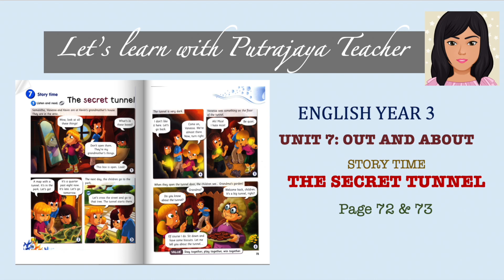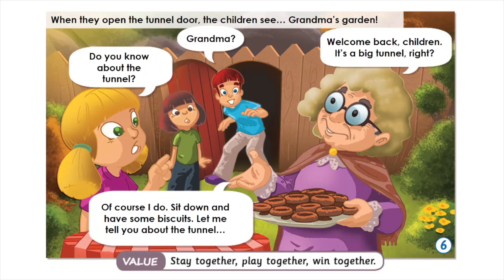Get Smart Plus page 72 & 73 The secret tunnel UNIT 7: OUT AND ABOUT, STORY TIME :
UNIT 7: OUT AND ABOUT, STORY TIME : THE SECRET TUNNEL PAGE 72  & 73